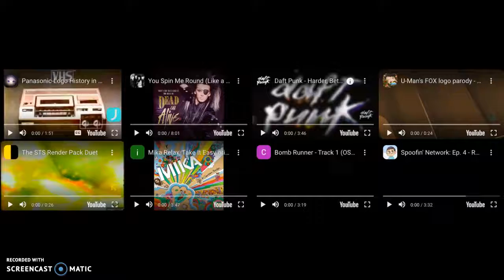(AN NEW YEAR'S SPECIAL!) Annoying Goose - YSMRHBFSRTIE & Bomb Runner!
OMG! Some of My 4 Songs Ever!